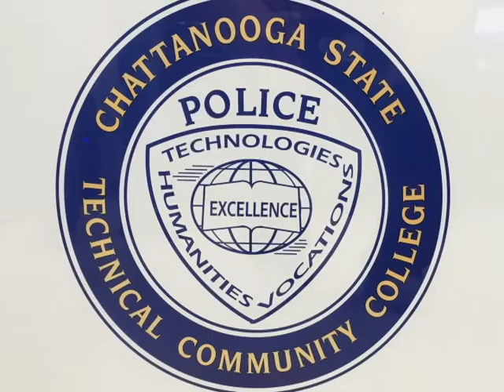The Chatt State Security Files Action trailer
Tune in Nov 23 to see the real deal